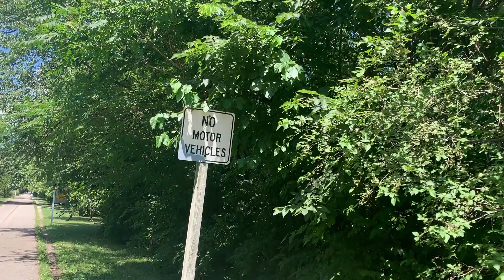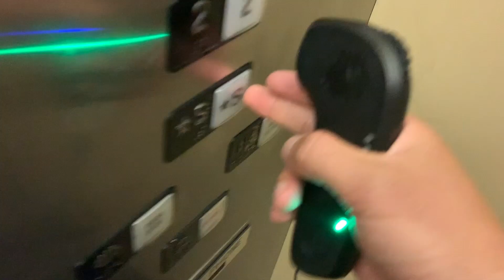dear bike thieves, | vlog 04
Episode 4 of the 'ze life' series, filmed in Indianapolis.  A great first visit to the city, regardless of the bike thieves.  Indy is a beautiful city, filled with friendly people.  Can't wait to be back.

I'm a team rider for a kiteboarding shop and lesson center!  Check them out for gear, or to learn how to kite: